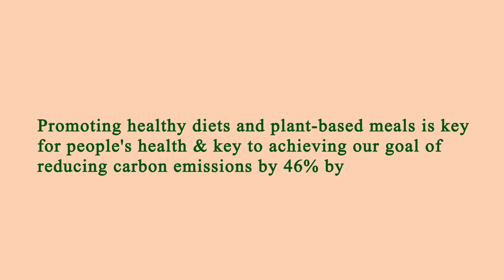Area Restaurant Near Me - Restaurant Area Near Me - Los Angeles 90029, Los Angeles County, CA, US